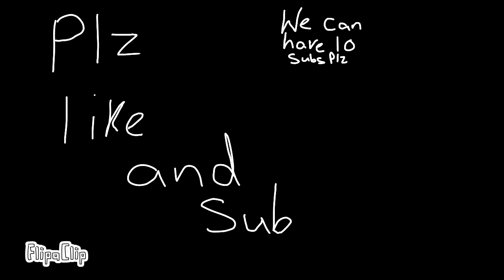Help more art update +v+ (plz watch or i will eat you) +-+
FlipaClip - No shut it ;-;